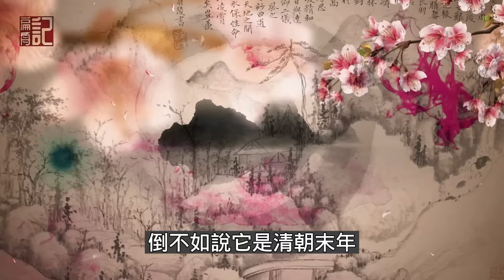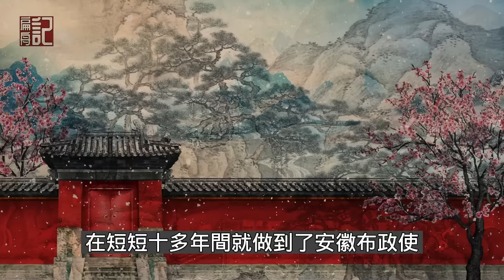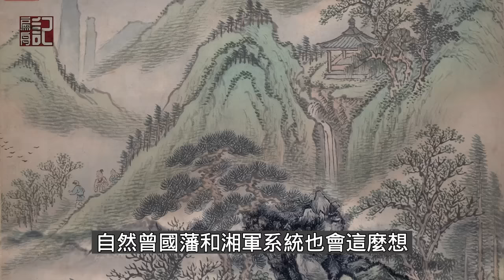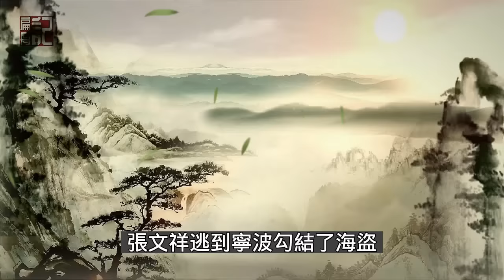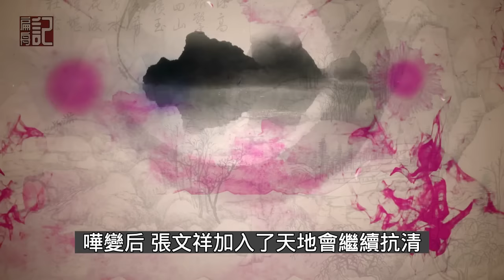一口氣看完：兩江總督殞命鬧市，刺客身份成迷，背後驚現高層權鬥。深度解析清末四大奇案之《刺馬案》 ∣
一件刺馬奇案，描繪了晚清時期，中央和地方之間的權力鬥爭和互相博弈。具體表現在以慈禧太后為代表的中央集權，即帝王的王權，皇帝的寶座，和以曾國藩為代表的湘軍，即地方軍隊組成的地方勢力，這兩者之間的政治鬥爭和權力鬥爭。而圍繞著兩江總督馬新貽的被刺一案，這兩者之間互相試探、互相打擊，且互有輸贏，不斷妥協。最後，在慈禧太后兩次派出欽差，多輪審訊的情況下，得出了讓人意想不到的結果，也揭示出了清朝時，皇帝和文官集團之間的鬥爭模式。